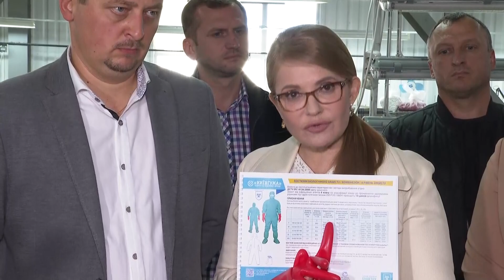Юлія Тимошенко відвідала виробництво «Київгума»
Вітчизняні виробники можуть сьогодні надати усі необхідні захисні засоби, які потрібні українській медицині під час боротьби з коронавірусом. Для цього достатньо проявити політичну волю та переорієнтувати стратегію закупівель з-за кордону на власне виробництво. На цьому наголосила Голова партії «Батьківщина» Юлія Тимошенко під час спілкування із представниками ТОВ «Київгума» у місті Бровари Київської області.